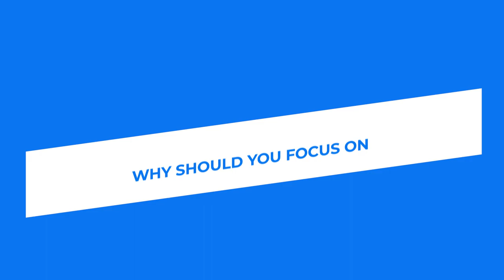Open Source is Only as Good as its Community: 10 Experts Give Their Advice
Discover the transformative potential of community in the world of open source business. In this video, we compiled powerful insights from renowned guests who have shared their thoughts on the Hacking Open Source Business Podcast. Learn about the key metrics, feedback mechanisms, and community-centric approaches that drive success in open source projects. Embrace the philosophy of putting the community first and uncover the path to sustainable growth and innovation.

Chapters:
00:28 - Why is community so important?
00:33 - Open Source will create organic interest in your community - Ian Tien, Mattermost CEO
00:55 - How community helped Bagisto take off - Saurav Pathak, Bagisto Chief Product Officer
02:27 - Open source is changing the market - Joseph Jacks, OSS Capital Founder and GP
04:03 - How do you measure community and growth?
04:35 - How to measure DevRel success - Jana Iris, TQ Ventures Investor
05:49 - Metrics they use and don't use anymore at Merico - Maxim Wheatly, Head of Global Marketing and Sales at Merico
09:14 - What does a healthy open source project look like? - Georg Link, Head of Sales at Bitergia
10:34 - How to choose the right metrics - Joe Karlsson, Developer Advocate at TinyBird
11:06 - Hearing what people say as a measure of success and other measures - Kaj Arnö, CEO at MariaDB Foundation
12:00 - The importance of not making community a transaction - Patrick McFadin, Developer Relations at DataStax
13:52 - How metrics change as the project progressess - Sijie Guo, StreamNative CEO
15:55 - The importance of Developer Retention as a metric - Nikhil Nandagopal, Appsmith Founder
16:51 - How can you obtain feedback from your community?
17:19 - The community plays a crucial role in identifying and resolving issues. -  Kaj Arnö, CEO at MariaDB Foundation
21:17 - How to show your community you care - Jana Iris, TQ Ventures Investor
22:47 - Why should you focus on community before commercialization
23:12 - Commercialization has to start from value - Sijie Guo, StreamNative CEO
25:32 - Focus on things you know community will love and advocate for - Nikhil Nandagopal, Appsmith Founder
27:09 - The importance of focusing on getting traction first - Jana Iris, TQ Ventures Investor

✦ Visit our primary sponsor, Scarf, for tools to help analyze your opensource growth and adoption